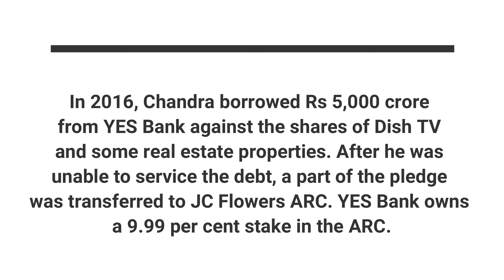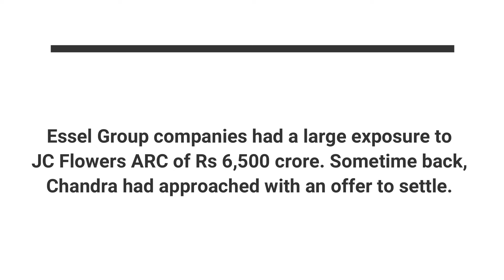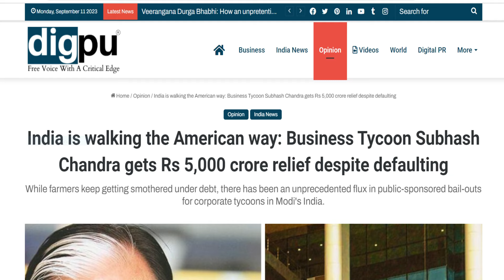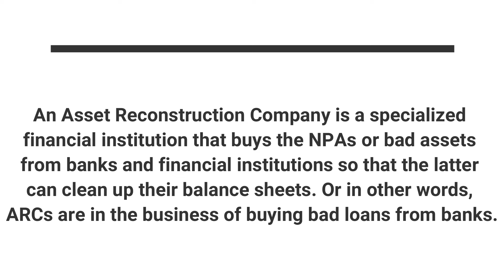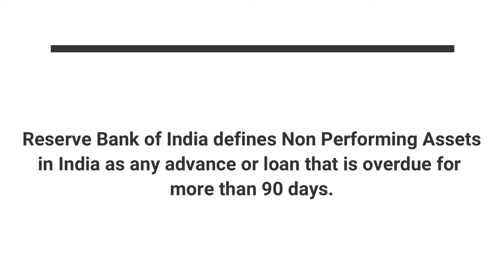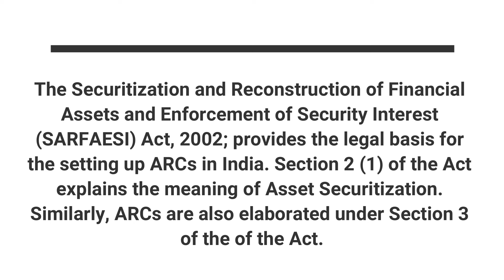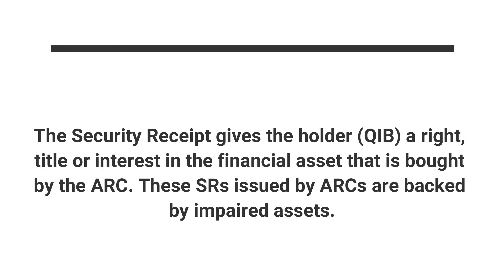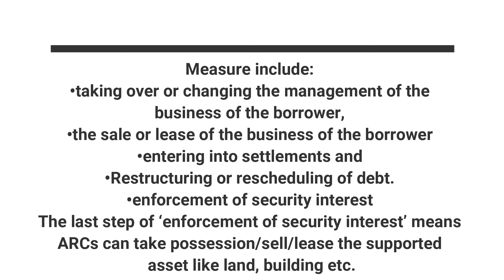Yes Bank's Rs. 5000 Crore Gift To Zee TV | Subhash Chandra To Settle Loan | SARFAESI Act 2002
I was shocked to learn, that yes bank has waived off the Rs.5,000 loan of Subhash Chandra
Subhash Chandra Goenka, chairman of the Essel Group and founder of Zee TV borrowed money from YES Bank against the shares of Dish TV and some real estate properties
But when he was not able to service the debt, a part of the pledge was transferred to JC Flowers ARC of which YES Bank owns a 9.99 per cent stake in the ARC.
As per the reports, Yes Bank’s ARC has made a 75 per cent reduction, and now Subhash Chandra will have to pay ₹1500 crore instead of ₹6500 crore, but this payment of ₹1500 crore will be made in one go.